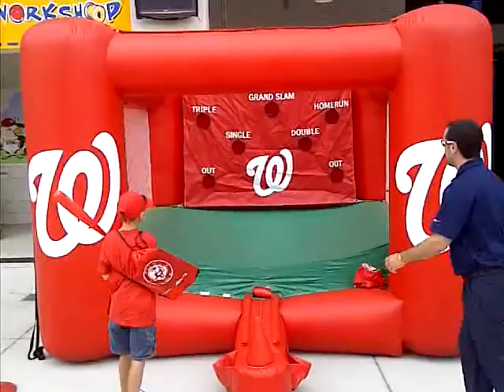Load, See It, Hit It